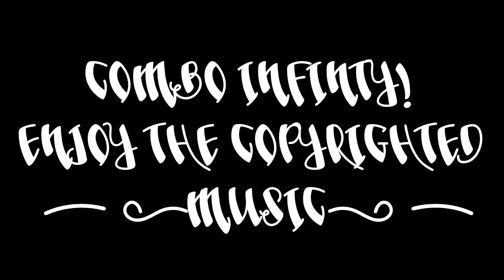GoNNER : Combo Infinity ! With Style ^^b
yup i did this ages ago, but not with so much STYLE ARRGH lol xD